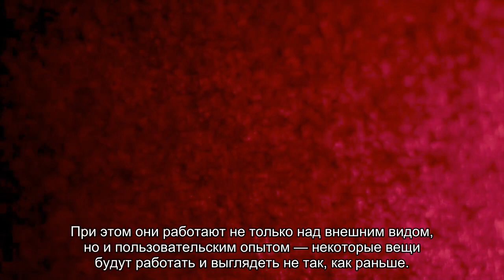Microsoft готовит новый дизайн Windows 10. Первые подробности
Компания показала новое оформление панели управления — на ней появится дополнительная кнопка для виджетов.